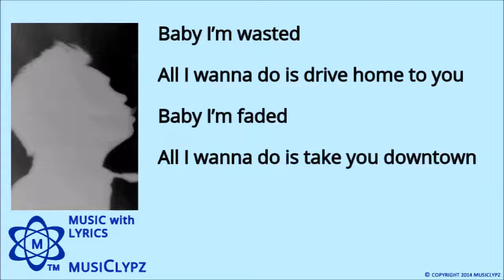Faded - ZHU 2014 HQ Lyrics MusiClypz